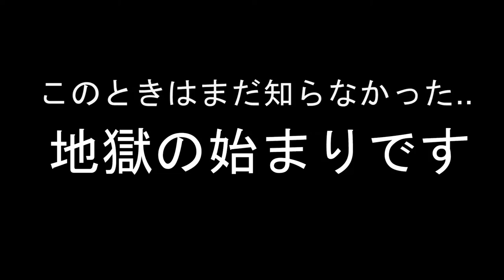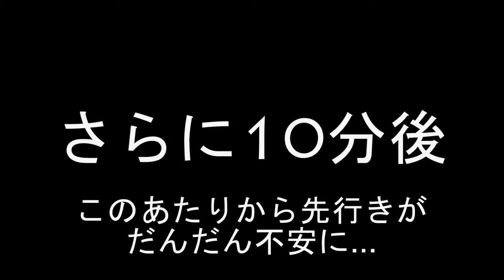【FF15】PS4pro版実況#45 "スチリフに眠る脅威 Lvl.86" 【Chapter 15】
ここで何か説明しようとしたら殆ど動画のネタバレになってしまうので特に語りません。
もちろんこのダンジョンには何も知らずに、これまでの同様の作りだと思い込んで来ました。
終盤まで見てもらえれば幸いです。